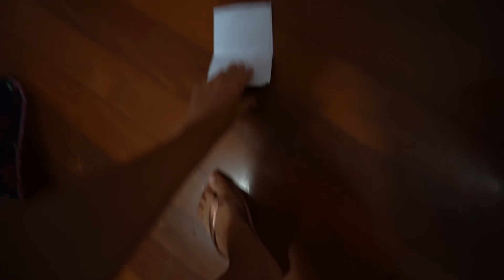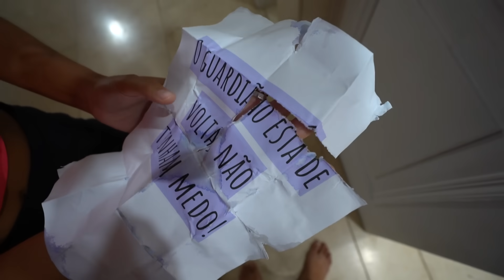O FACE GUARDIÃO VOLTOU MUITO DIFERENTE! - ASSUSTADOR!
E aí galera, A produção preparou algo assustador! Olha só o que aconteceu!